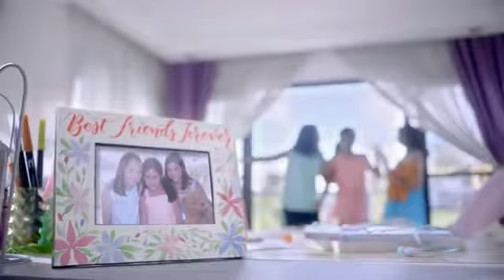Ellips Cologne Gel